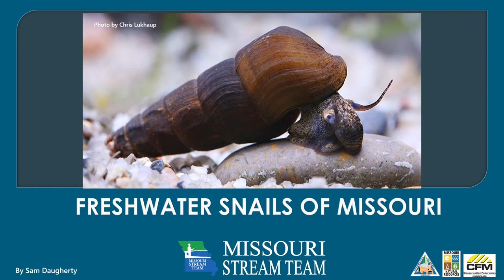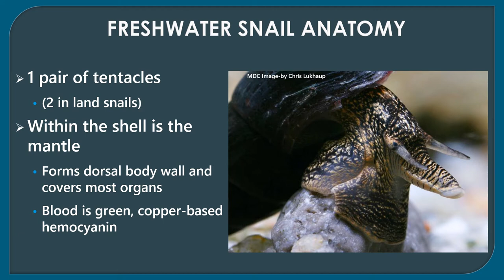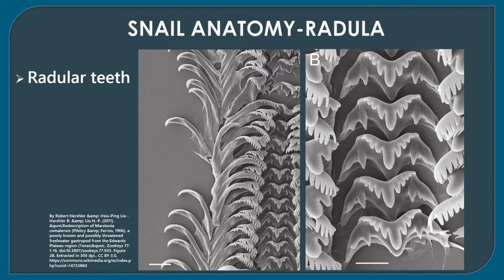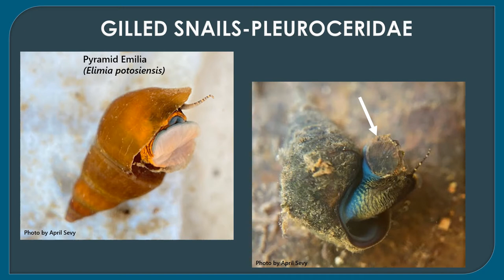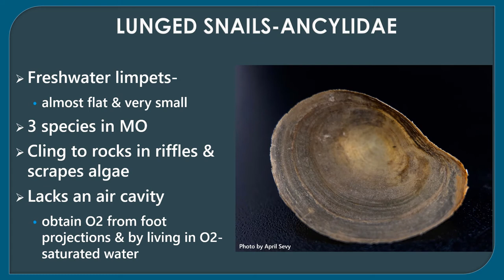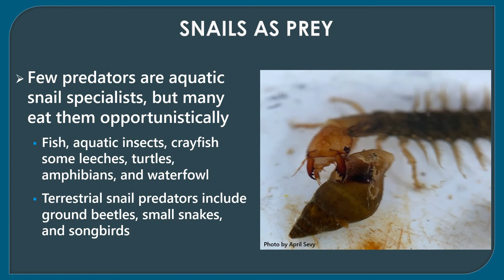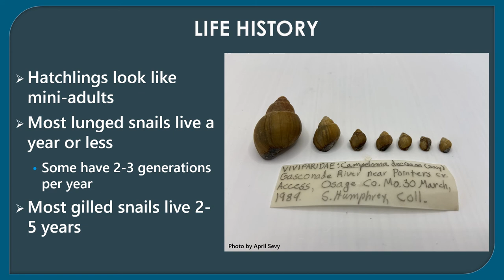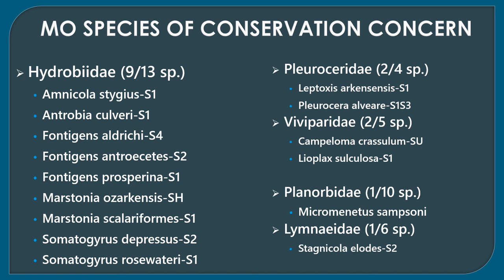Freshwater Snails of Missouri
This presentation is a general overview of Missouri freshwater snails including lymnaeids, physids, planorbids, and ancylids.
Presented by Samuel Daugherty of Missouri Department of Conservation for the Show-me Snails project.